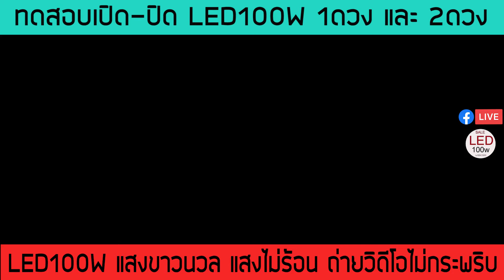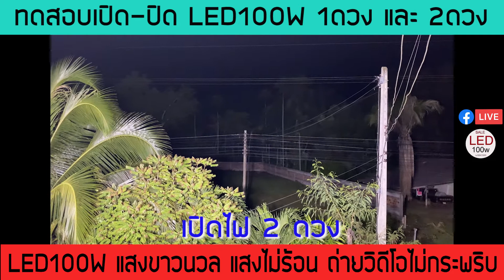LED100W Opple ทดสอบเปิดปิด 1ดวง และ 2 ดวง สั่งซื้อออนไลน์ (Shopee ) ได้ที่ลิงค์ใต้วิดีโอนี้ครับ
⚡️LED100W Sale Day 📍❗️
💥ลดไม่รอหนาว ลดให้ว้าวกันทั้งร้าน !
🛒OPPLE 100W FLOODLIGHT
📸LED100W แสงขาวนวล แสงไม่ร้อน ถ่ายวิดีโอไม่กระพริบ

***ซื้อขาตั้งเพิ่มในราคาโดนใจ 🚩
⚡ขาตั้งสูง 2.5M + 1,200 บาท
⚡ขาตั้งสูง 2.7M + 1,400 บาท
⚡ขาตั้งสูง 2.9M + 1,500 บาท

✔ เราส่ง J&T , Keryy ถึงบ้าน!
✔ ลูกค้าเก่าลูกค้าใหม่ประกัน 2 ปีทุกตัวจ้า

📩InBox มาเลยย! : m.me/Saleled100w
👍 ได้ไปครบจบในที่เดียวต้อง
ส่งเร็วทันใจ ตอบแชทไว ใส่ใจบริการ